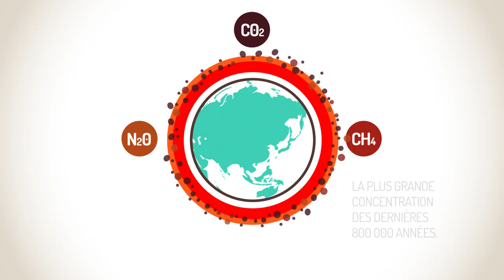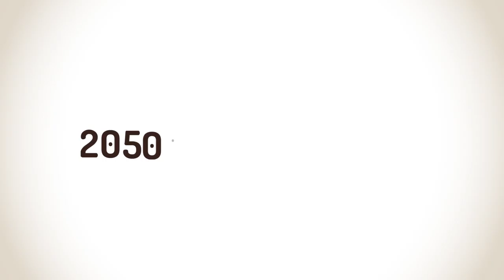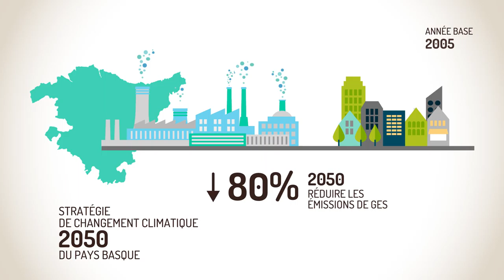LE PAYS BASQUE, IMPLIQUÉ ENVERS LE CLIMAT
STRATÉGIE DE CHANGEMENT CLIMATIQUE 2050 DU PAYS BASQUE